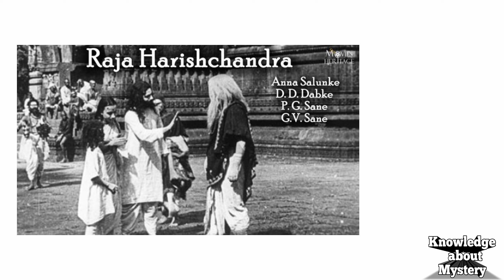Kya aapko pataa hai - Bollywood ka first movie konsa hai or highest & lowest Income movie konsa hai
Fact-1
 ~ What's the first movie of Bollywood Industry ?
~ बॉलीवुड इंडस्ट्री की पहली फिल्म कौन सी है
       (boleevud indastree kee pahalee philm kaun see hai)

Fact-2
~ Bollywood highest and lowest income movie ?
~ बॉलीवुड की सबसे ज्यादा और सबसे कम आय वाली फिल्म
     (boleevud kee sabase jyaada aur sabase kam aay vaalee philm)